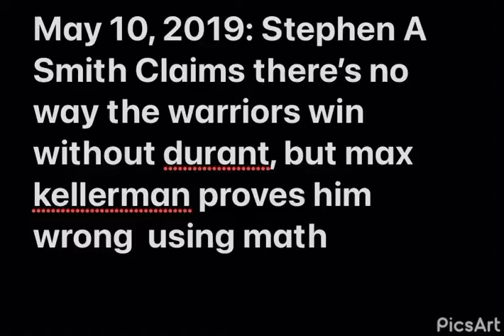Max Kellerman OWNS Stephen A Smith (moaning)